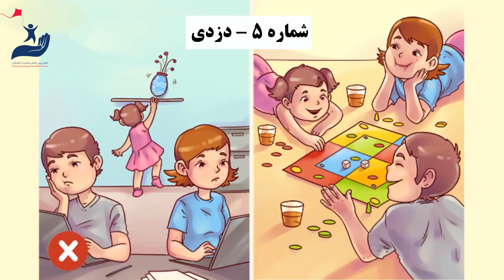انجمن بین المللی حمایت از کودکان - The International Center for Child Protection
مجموعه ویدیوهای یاد بگیریم .توسط گروه تولید محتوای انجمن بین المللی حمایت از کودکان تهیه شده است .دلیل تولید این مجموعه آموزش صحیح به والدین در قالب ویدیوهای کوتاهجهت پرورش بهتر کودکان میباشد .جهت اطلاعات بیشتر و تماس با ما لطفا به وبسایت ما به آدرس زیر مراجعه کنید :